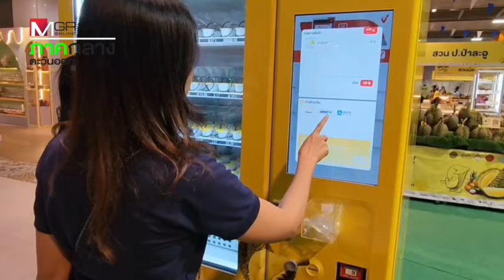มันว้าว!! มากนะ ตู้กดทุเรียนแห่งแรกในหัวหิน : เรื่องเด่นทั่วไทย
ว้าว!!! ถูกใจคนรักทุเรียน โดย กระทรวงพาณิชย์ จับมือเกษตรจังหวัดประจวบคีรีขันธ์ และบลูพอร์ต หัวหิน จัดงาน “คนรักทุเรียน 2024” พร้อมเปิดตัว "ตู้กดทุเรียน"ครั้งแรกใน หัวหิน. จ.ประจวบคีรีขันธ์